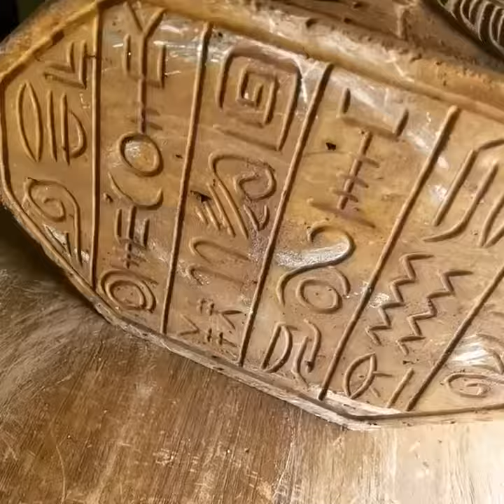اثار غريبة لمخلوقات كانت تعيش في الارض